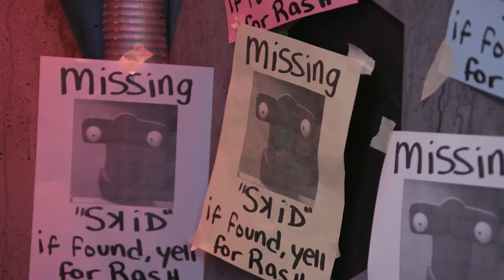The Remember Hour | The Diss Honnord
Bless the Drill! The legend himself, Jonathan Drill, rolls through to surprise Rash by bringing back his missing friend, Skid. The show goes on as Rash and Skid teach the kids about the Diss Honnord and the benefits of being resourceful. We also meet a couple of fun drill scientists who are doing very normal scientific things, and nobody should be alarmed by their presence. Fun!

About POLARIS:
Life is not a game. But it would be cooler if it was.